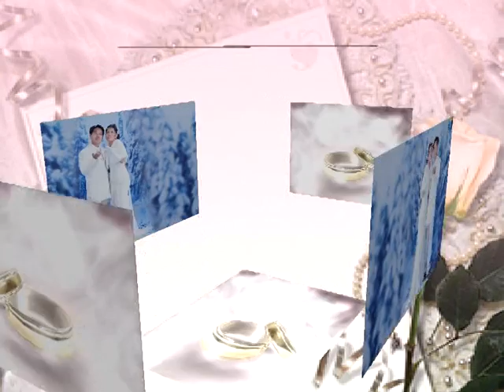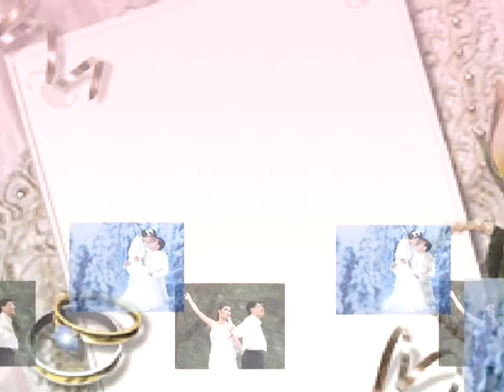Oliver & Szu Fong Wedding Video